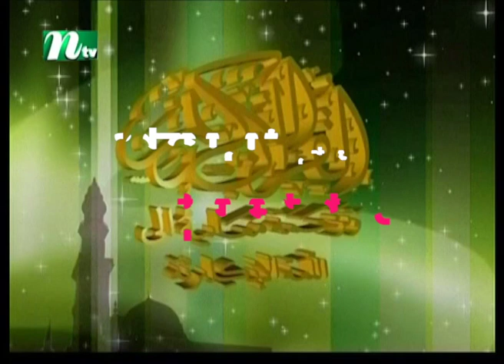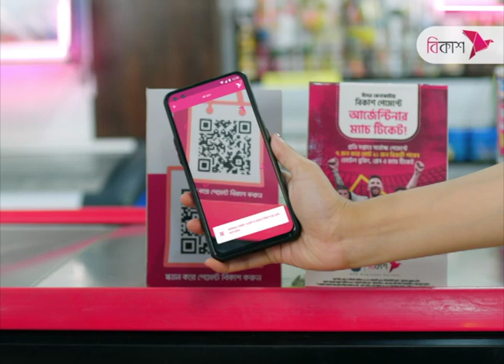Dorse Hadis | EP 568 | দরসে হাদিস | Islamic Show | NTV